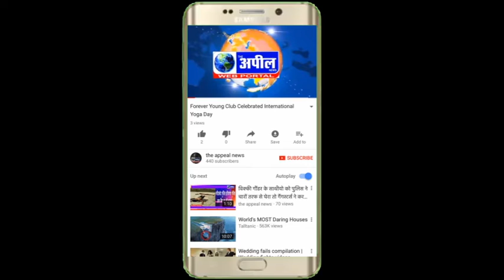गिदडबाहा शहर की धार्मिक संस्थाओं की ओर से लोगों की सहायता के लिए लगातार लंगर | The Appeal News Paper